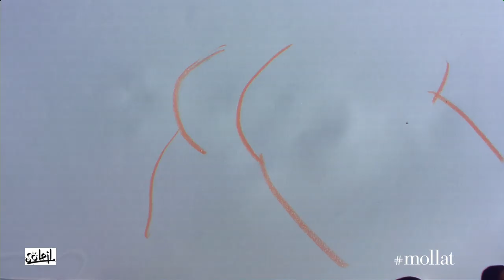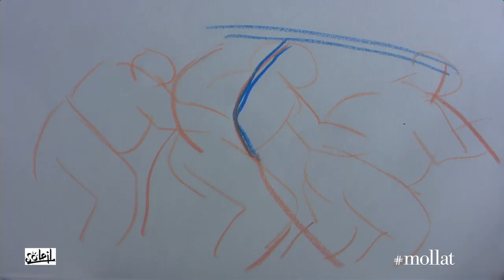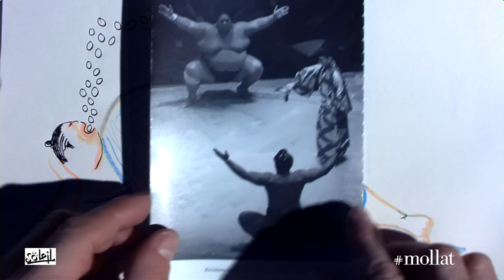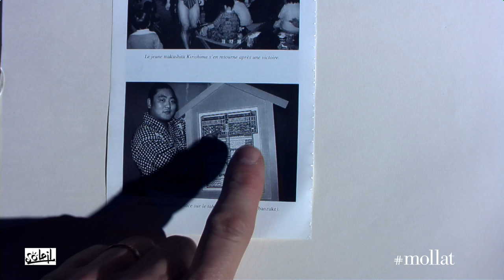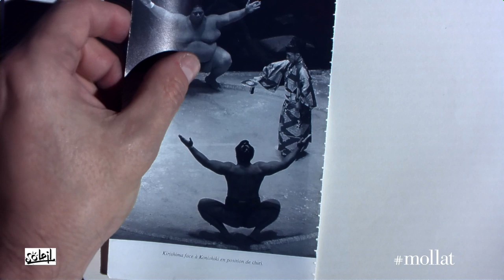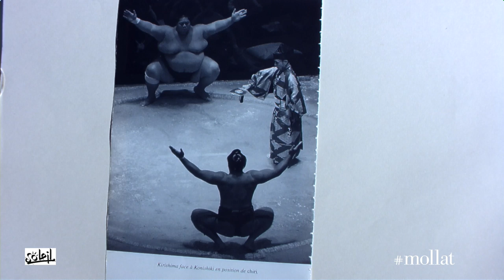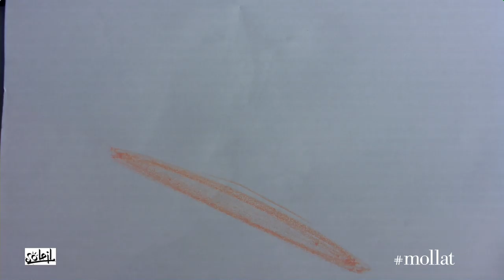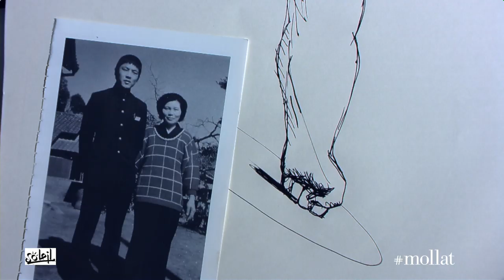David Prudhomme - Sumographie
David Prudhomme vous présente son ouvrage "Sumographie" aux éditions Soleil. Présentation et lectures par Sonia Déchamps.